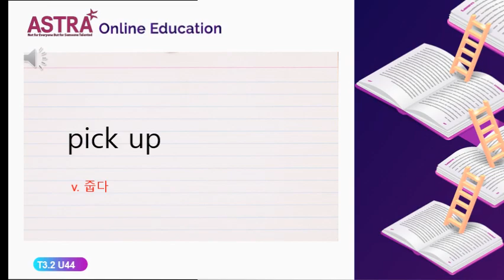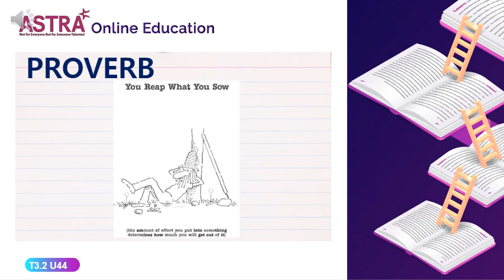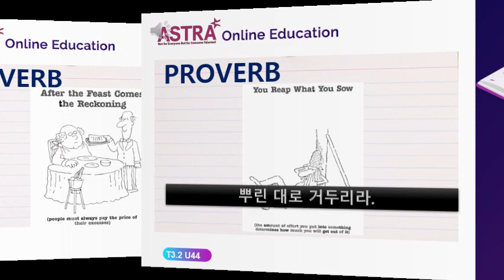TREASURES 3.2 UNIT44